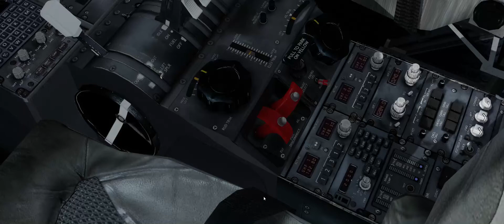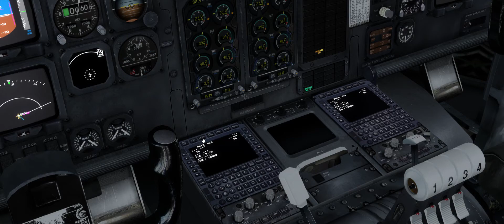Prepar3D v3.4.9 Pro pluss takeoff with atc from ESSB ivao division christmas tour